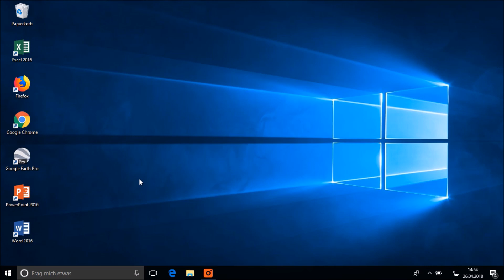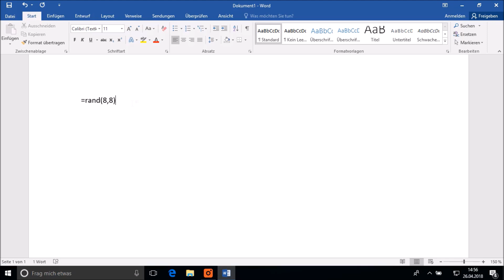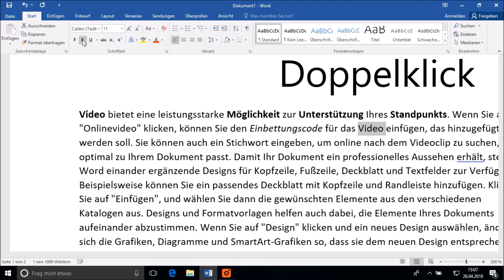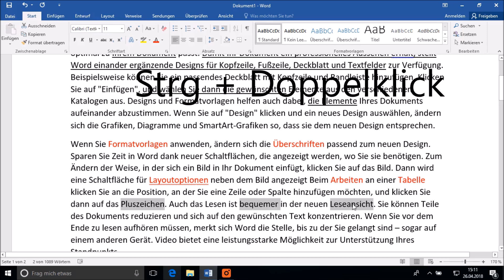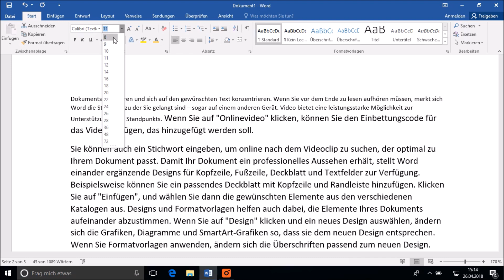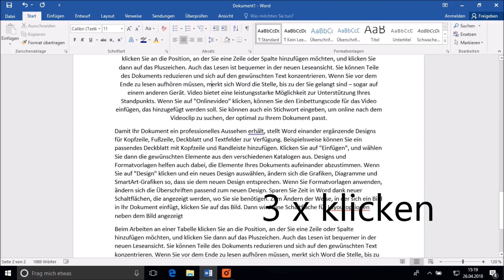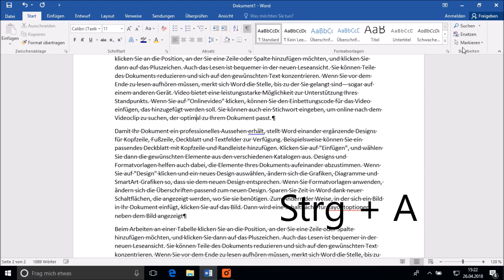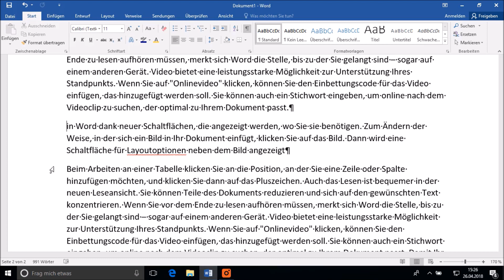In Word Markieren und Text gestalten